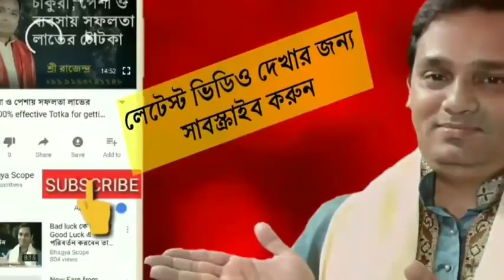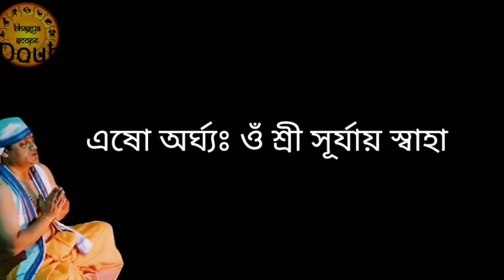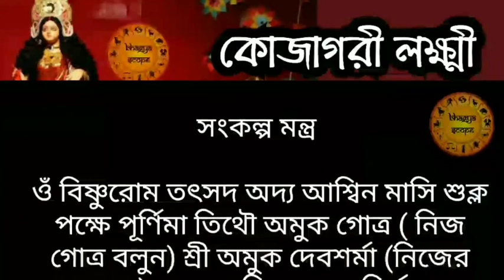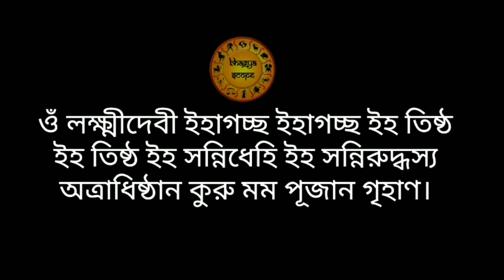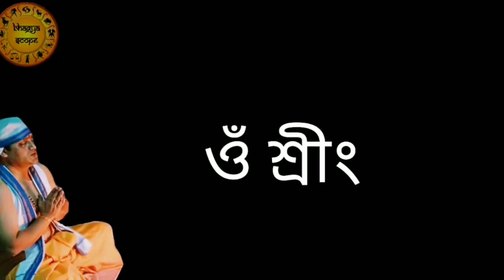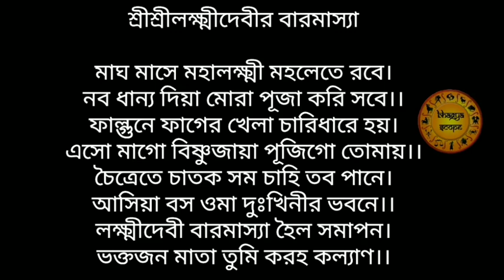লক্ষ্মী পূজোর সরল পূজো পদ্ধতি | সকল মন্ত্রসহ | নিজেই কিভাবে লক্ষ্মী পূজো করবেন | Lakshmi Puja